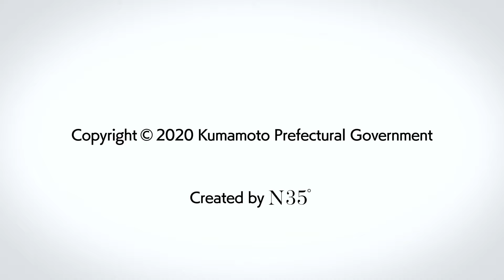【Kumamon TV】He got into trouble?! “What's in the Box”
He gets nervous! Kumamon challenges a quiz to find out what's in the box!
What kind of things will be in the box...?
Kumamon is surprised by the contents at the end!!